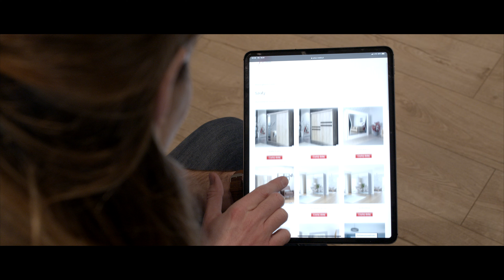SKYLER DESIGN - spot reklamowy - szafa LUX / ENG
Wersja anglojęzyczna najnowszego spotu dla firmy SKYLER DESIGN :-)